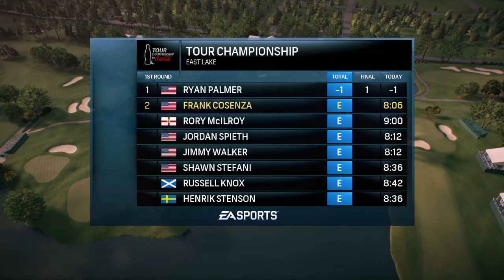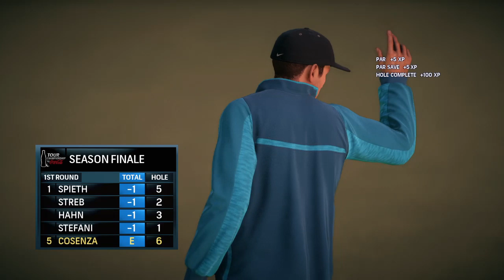Rory: East Lake - Rd 1